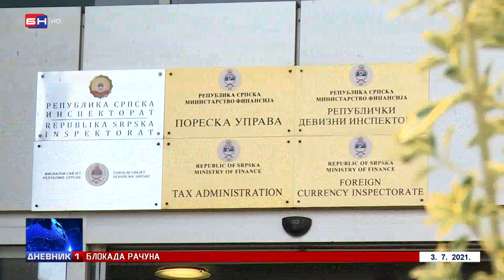Blokirano oko 15 000 računa u Srpskoj (BN TV 2021) HD